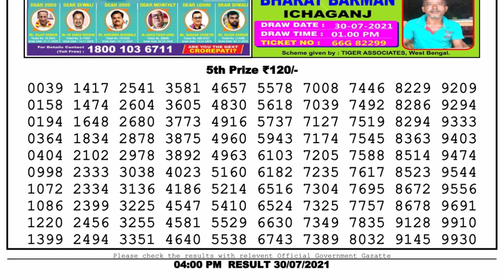Nagaland Lottery Sambad Result | Dear Lottery